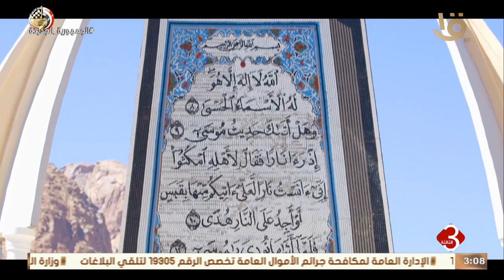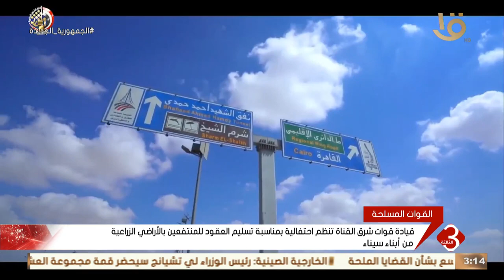قيادة قوات شرق القناة تنظم احتفالية بمناسبة تسليم العقود للمنتفعين بالأراضي الزراعية من أبناء سيناء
نشرة الثالثة | "القوات المسلحة".. قيادة قوات شرق القناة تنظم احتفالية بمناسبة تسليم العقود للمنتفعين بالأراضي الزراعية من أبناء سيناء